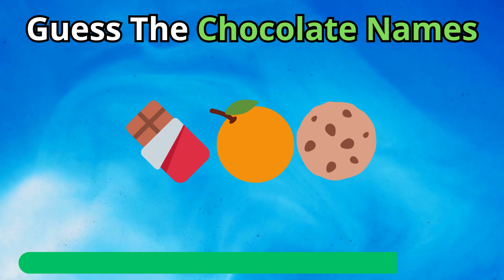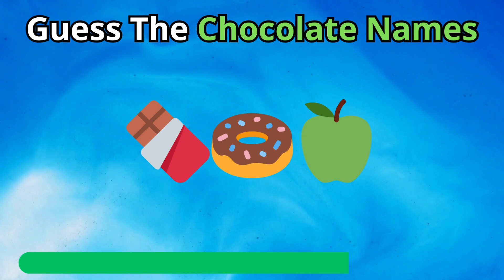Guess the Chocolate 4 quiz game | QuizTime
💡 Join the Quiz Time Channel for a brain-tingling experience filled with emoji challenges, this or that dilemmas, and the classic "Pick One Kick One" showdown. 🤯 Embrace the thrill of guessing logos, solving puzzles, and putting your general knowledge to the test.